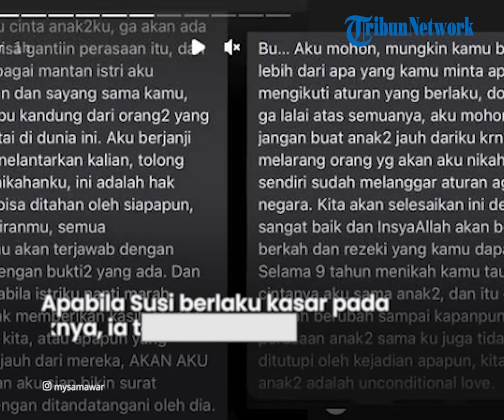Baru 2 Bulan Menikah dengan BabySitter, Steno Ricardo Ancam akan Ceraikan Susi jika Lakukan Hal Ini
TRIBUN-VIDEO.COM - Biduk rumah tangga Steno Ricardo, mantan suami Mawar AFI dengan mantan babysitternya, Susi kembali menjadi sorotan.

Pasalnya, baru dua bulan menikah, Steno Ricardo tak segan menyinggung soal perceraian terhadap Susi.